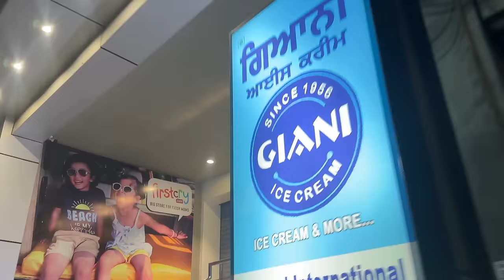MOM DAD's 40th ANNIVERSARY CELEBRATION